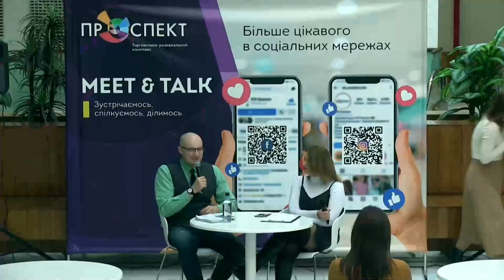Без паніки! - Meet&Talk з Володимиром Науменко в ТРК "Проспект"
13 березня в ТРК «Проспект» вперше пройшла онлайн-трансляція зустрічі із психологом-практиком Володимиром Науменко на тему «Без паніки! Психоінструменти самовладнання» 📌

Впродовж прямої трансляції з Володимиром Науменко в ТРК Проспект глядачі задавали питання та залишали свої коментарі.

Сфера питань до обговорення – від негативу у соціальних мережах до «як справитися із душевними тривогами».